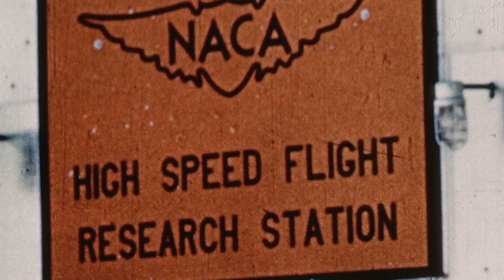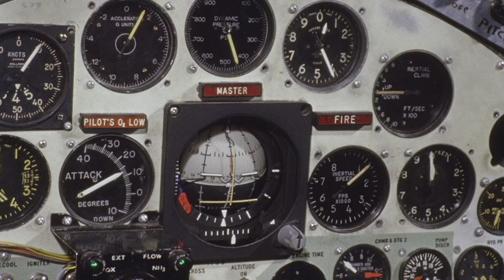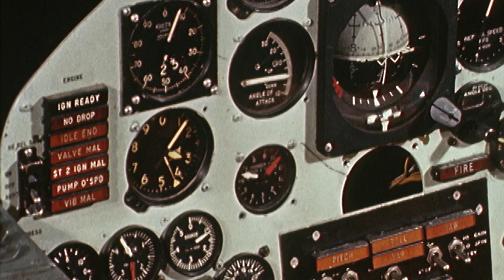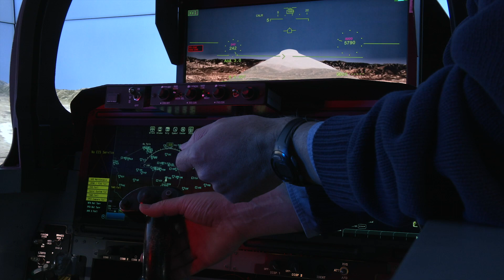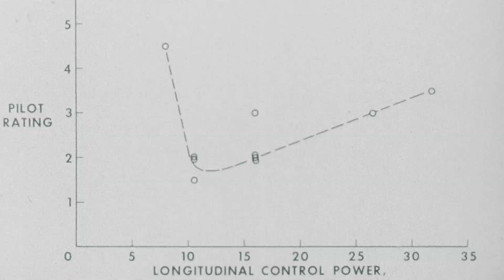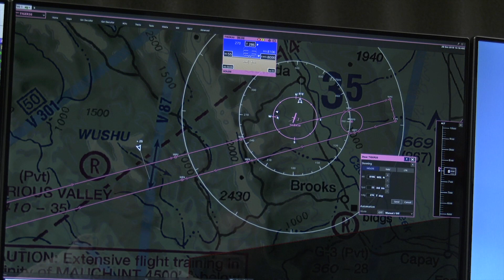75 Years of Armstrong: Simulators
NASA Armstrong’s Flight research center is honoring 75 years of advancing technology and science through flight.

For the next year there will be monthly reoccurring videos released to help tell the past 75 years of NASA Armstrong. This month’s theme is Simulators.

Follow us @NASAArmstrong on Twitter, Facebook & Instagram.

The majority of archival footage and sound used in this video are in the public domain and can be found in government records, the Internet Archive, or Wikimedia Commons.

Additional Sources Include:

"Test Flights, Beyond the Limits, Episode 3: The New Frontier" (1999), Vision Films, Inc. Lise Romanoff, Stephen Rocha

The Shape of Things to Come" (1984), Northrop Grumman Corporation